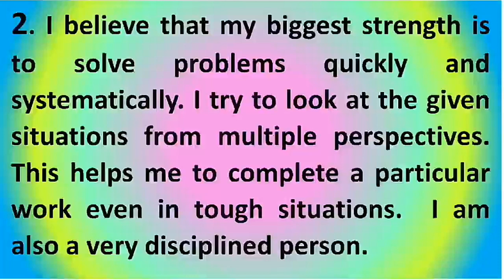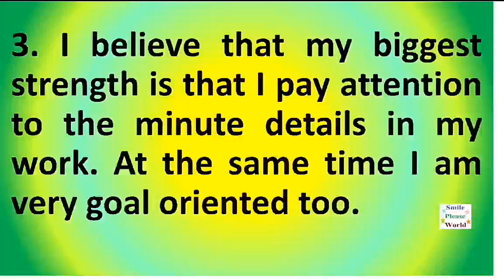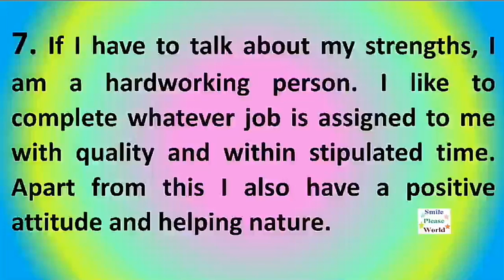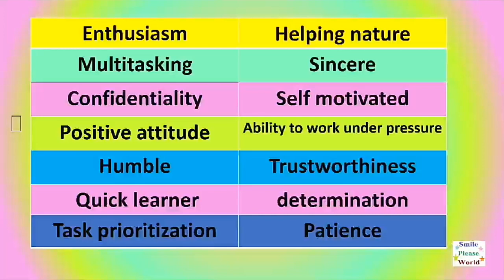What are your strengths? Or what is your biggest strength? Interview question with answers English